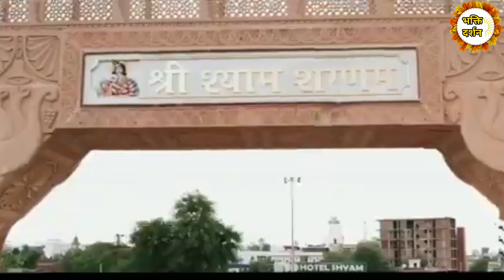खाटू श्याम जी फाल्गुन मेला 2023 / बाबा श्याम दर्शन को उमड़ रहा जनसैलाब Khatu Shyam Mandir Falgun Mela